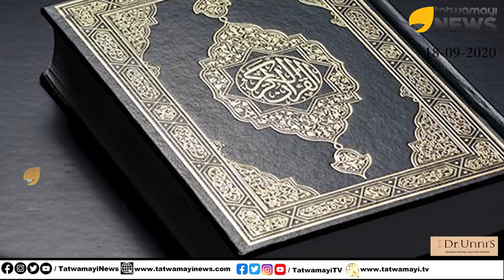സ്വർണ്ണക്കടത്ത് ഗൂഢാലോചനയുടെ വിവരങ്ങൾ പുറത്ത് | GOLD SMUGGLING | UAECONSULATE | NIA | CUSTOMS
സ്വർണ്ണക്കടത്ത്  ഗൂഢാലോചനയുടെ വിവരങ്ങൾ പുറത്ത്.. മിറർ ഇമേജിൽ നിന്നും എല്ലാം വ്യക്തം..